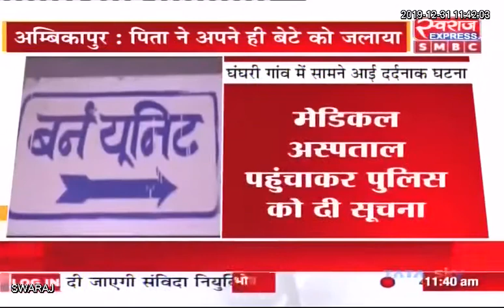Ambikapur News CG: नशे में धुत पिता ने 6 साल के बेटे का जलाया, बच्चे की हालत नाजुक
Ambikapur C.G Police Line Ambikapur Badsah Kumar